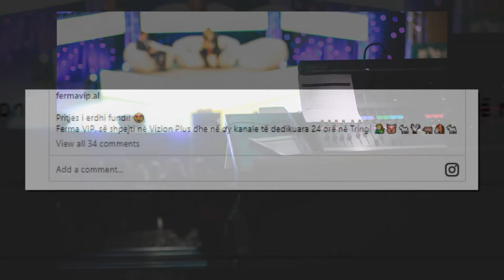Bes Kallaku e harron Xhensilen dhe do te merret me kete projekt